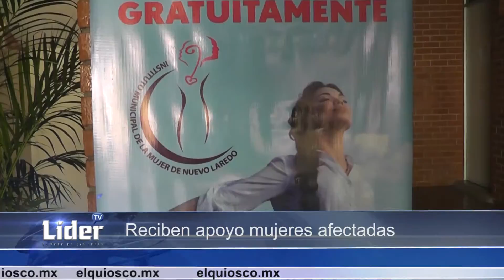Reciben ayuda mujeres afectadas